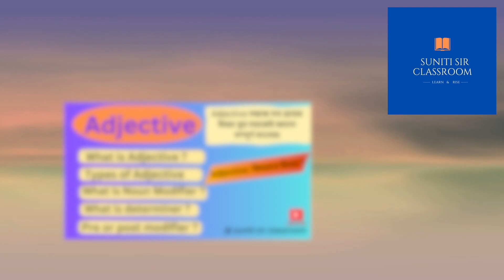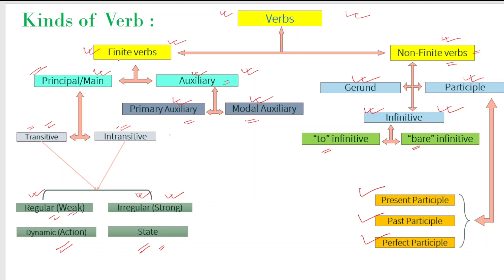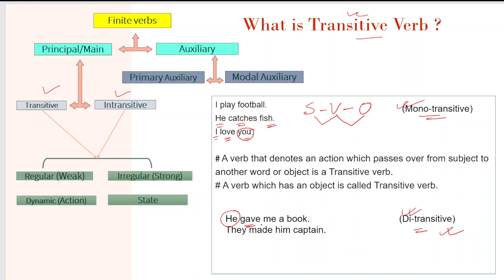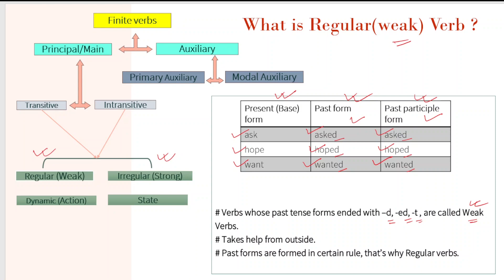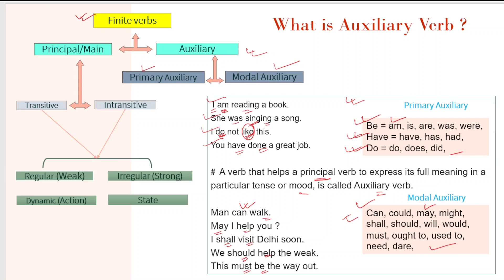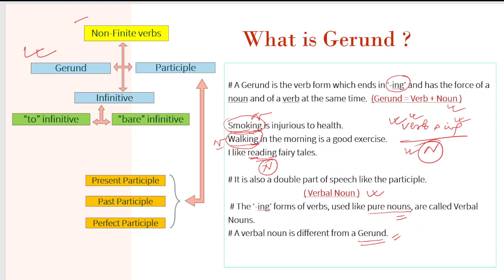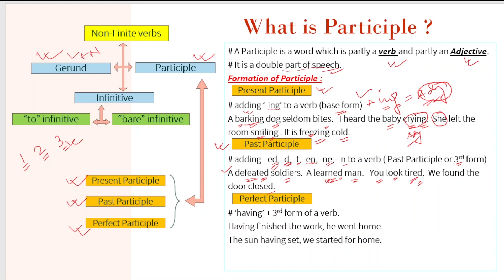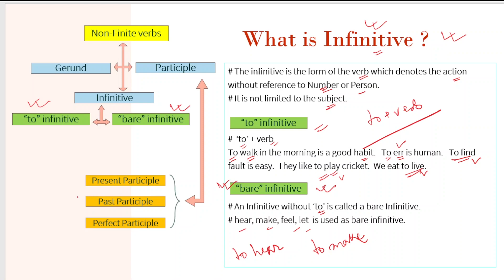VERB (ক্রিয়া ) // Full Concept //All Types with Examples //Parts of speech // English Grammar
One of the most important Parts of speech that is VERB is discussed here in this video. This is a master class about Verb. All the types of verb have been discussed here  with examples in this video. Students of all classes and job aspirants will be benefitted through this video.

এই ভিডিওতে Verb  সম্বন্ধে বিস্তারিত আলোচনা করা হয়েছে উদাহরন সহ ।  কিভাবে verb  ইংরাজী বাক্যের মধ্যে চিনতে শিখবে তা নিয়ে বোঝানো হয়েছে ।  আশা করি verb  নিয়ে সমস্ত অস্পষ্ট ধারনা কেটে যাবে।